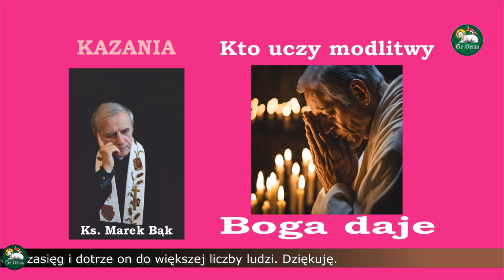KAZANIA Księdza Marka Bąka: KTO UCZY MODLITWY, BOGA DAJE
telefon do Redakcji: 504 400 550
Szanowni Państwo, bardzo dziękuję za dotychczasowe wsparcie kanałów „Te Deum” oraz "ITV W rzeczy samej", a w szczególności: Panu Marcinowi z Żyrardowa, Pani Annie z Oleśnicy, Pani Małgorzacie z Niedalina, Panu Mariuszowi z Szadek, Panu Sławomirowi z Osieka, Pani Teresie z Cieszyna, Pani Katarzynie Izabeli z Olsztyna, Panu Michałowi Karolowi z Jeleniej Góry, Pani Henryce ze Stargardu Gdańskiego, Panu Sebastianowi z Ławic, Panu Dariuszowi z Opola, Panu Igorowi z Rzeszowa, Pani Grażynie z Ozorkowa, Panu Marcinowi ze Skierbieszowa, Pani Jolancie Krystynie z Żołyni, Panu Bogdanowi z Ciechocinka, Pani Agnieszce z Sosnowca, Panu Romualdowi z Bydgoszczy, Pani Barbarze z Wrocławia, Pani Genowefie z Piławy Dolnej, Panu Grzegorzowi Marcinowi z Wrocławia, Pani Monice z Rybnika, Panu Stanisławowi Józefowi z Rudy Śląskiej, Panu Piotrowi z Lublina, Pani Sylwii z Ozorkowa, Pani Barbarze Lidii ze Szczecina oraz Pani Marii z Żurawicy. Począwszy od marca tego roku raz w miesiącu są odprawiane przez Księdza Marka Bąka Msze Święte za Darczyńców oraz Widzów i Słuchaczy "Te Deum" oraz "ITV W rzeczy samej". Bóg zapłać, Marek Skowroński. Laudetur Iesus Christus!
Jeśli chcieliby Państwo wesprzeć moją twórczość na kanale "Te Deum", bardzo proszę o wpłacenie dowolnej kwoty na rachunek bankowy w Santander Banku S.A. O/Warszawa (właściciel konta: Marek Skowroński) numer rachunku: 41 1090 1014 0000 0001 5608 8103 z dopiskiem "darowizna dla Te Deum". Z góry Państwu dziękuję, Marek Skowroński.